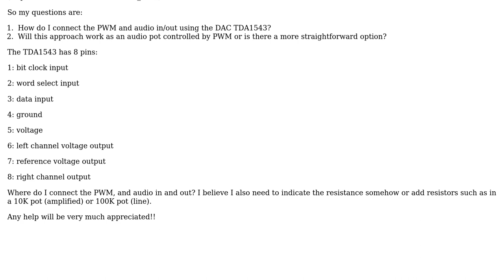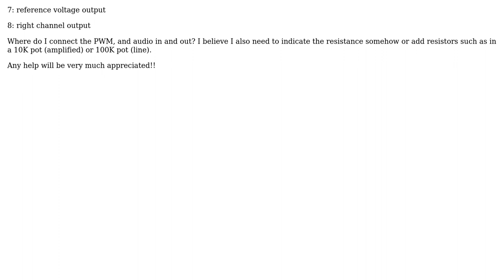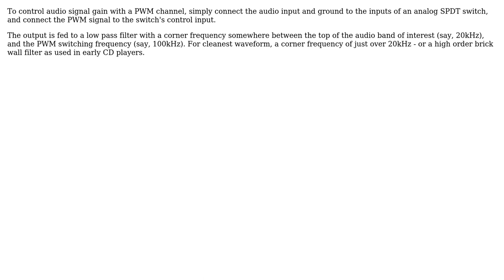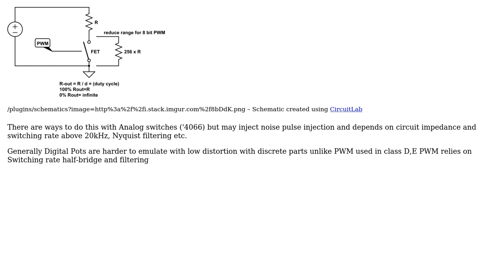Electronics: Convert PWM to Analog using a DAC chip in order to emulate a Potentiometer for audio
With thanks & praise to God, and with thanks to the many people who have made this project possible! | Content (except music & images) licensed under CC BY-SA | Music | Images & others | With thanks to user user49628 user user_1818839 user Tony Stewart EE75 user pjc50 user JIm Dearden user Chu and the Stack Exchange Network Trademarks are property of their respective owners. You are responsible for your own actions.